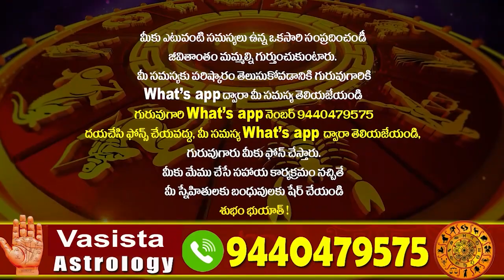Actress Kamala Kumari Alias Jayanthi Biography || VIP Telugu